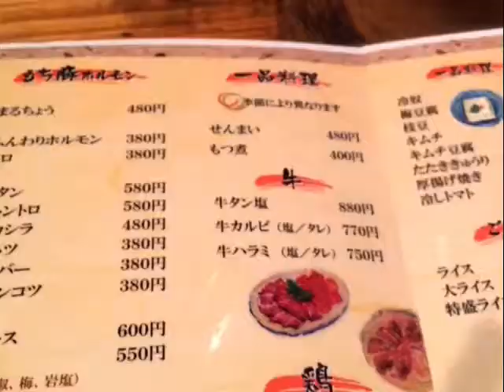☆ホルモンまるなが！美味い店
It is a picture when I did a drinking session with people of the company in a hormon roasted meat shop!(会社の人達とホルモン焼き肉店で飲み会をした時の映像を動画サイトメチカより流用してupしました。場所は、小田急線の愛甲石田駅前のホルモン焼き肉店のまるながです。)The place hormon roasted meat shop marunaga in front of Aiko-Ishida Station of Odakyu Line of Japan Atsugi-shi Kanagawa!